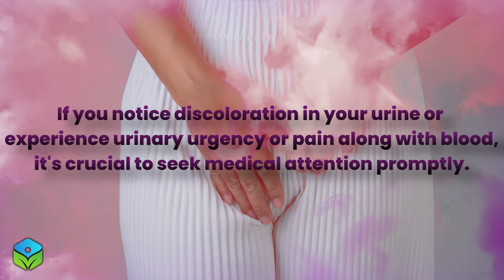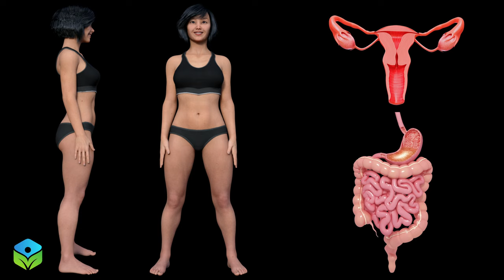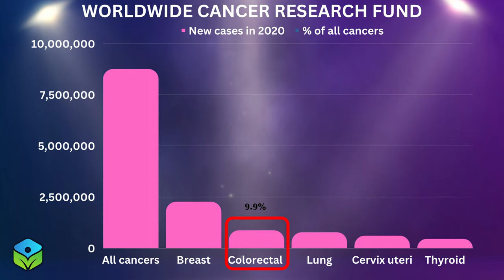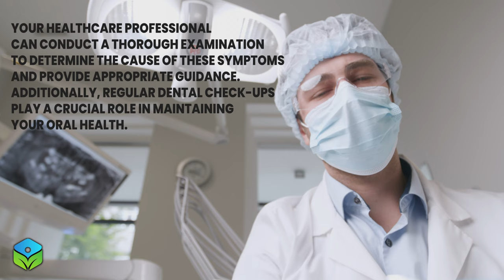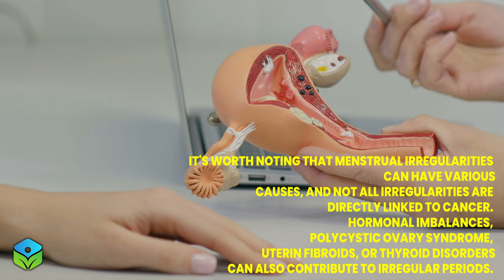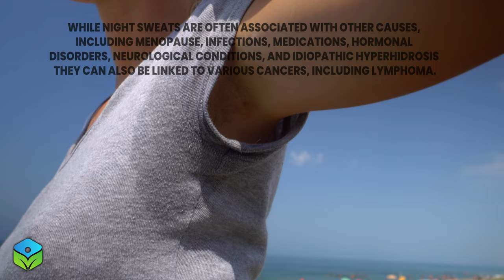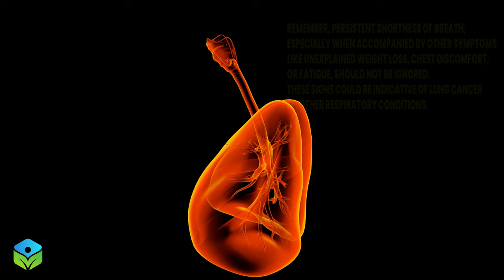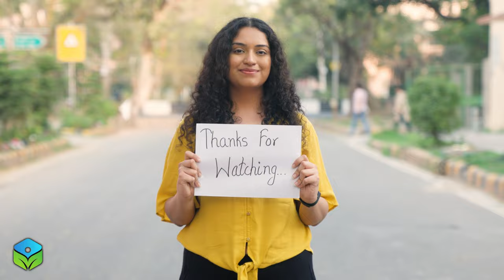14 Silent Signs of Cancer Women Should Never Ignore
Are you aware of the hidden symptoms that could potentially indicate a silent threat to your health? In this eye-opening video, we delve deep into the most crucial signs that women should pay attention to in order to prioritize their well-being. Join us on this empowering journey as we explore the 14 vital signs of cancer in women that should never be overlooked.

In this comprehensive guide, we discuss the signs of cancer in women, including unexplained bleeding, which may serve as potential indicators of underlying health concerns such as endometrial or bladder cancer. We also shed light on the symptoms of cancer in women, including persistent bloating, which, when accompanied by unexplained weight loss or unusual bleeding, could be a red flag for various types of cancer.

Fatigue is another significant symptom to be mindful of. While feeling tired is common, persistent fatigue that doesn't improve with rest and affects your daily life could be a potential indicator of an underlying condition, including cancer.

Throughout this video, we provide valuable insights into early cancer signs in women, highlighting the importance of recognizing irregular periods, chronic pelvic pain, trouble swallowing, signs of skin cancer, problems with your mouth, hoarse voice, weird headaches, night sweats, shortness of breath, and breast cancer symptoms. By familiarizing yourself with these early signs, you can take proactive steps toward early detection and improved health outcomes.

At 1Stop Health, we are dedicated to raising awareness and empowering women to prioritize their well-being. Join us on this enlightening journey as we share knowledge that can potentially save lives.